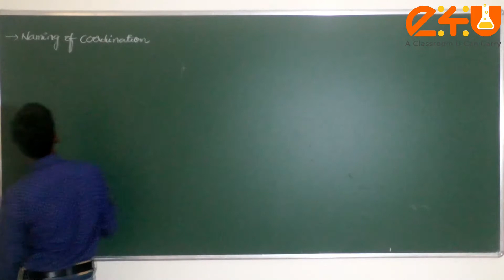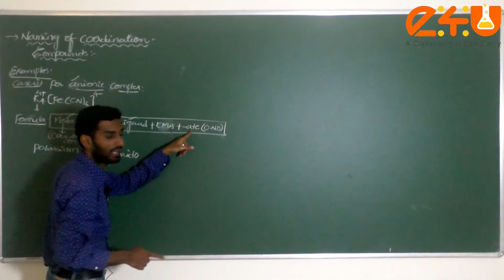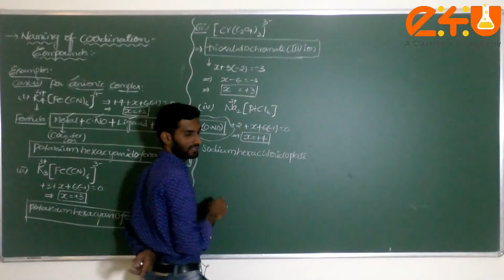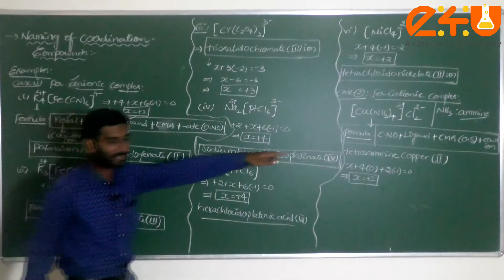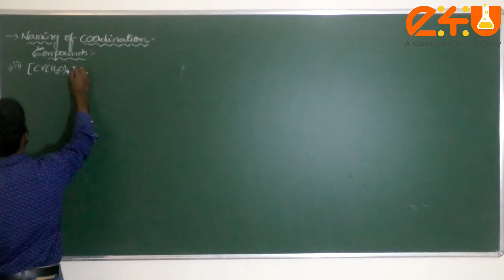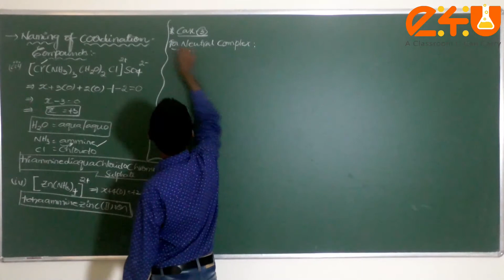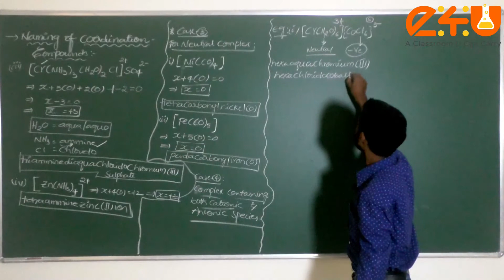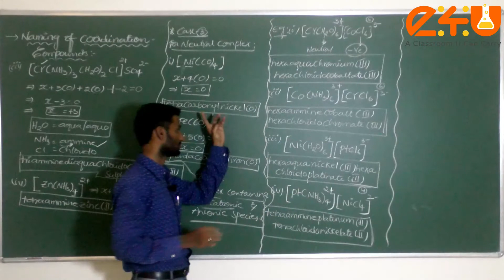COORDINATION COMPOUNDS-L-5- IUPAC NAMING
This session discussed, IUPAC naming for different types of complex             ( Anionic, Cationic, Neutral & both )...